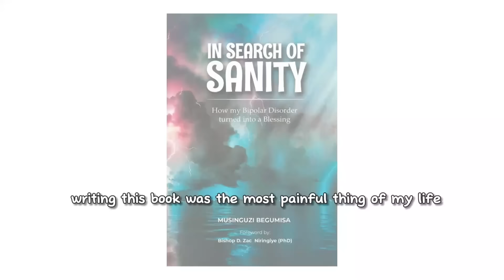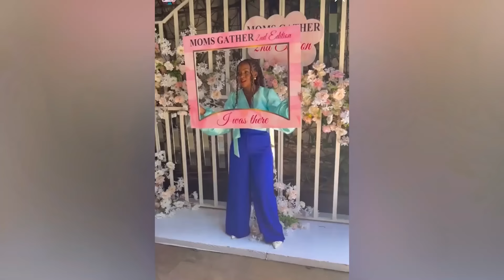I almost committed SUICIDE| Living with Bipolar Disorder as a Man, Husband and Father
Mental Health is a topic that affects lots of individuals and families and Musinguzi Begumisa Andrew was candid about sharing his journey with Bipolar bringing hope and awareness about the condition and how we can thrive and find healing.